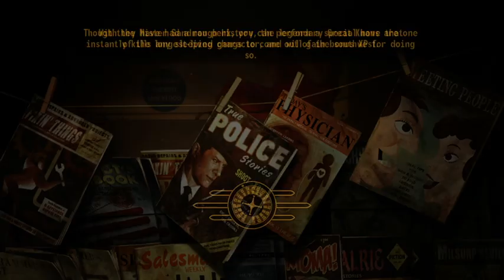fallout new vegas this is hard